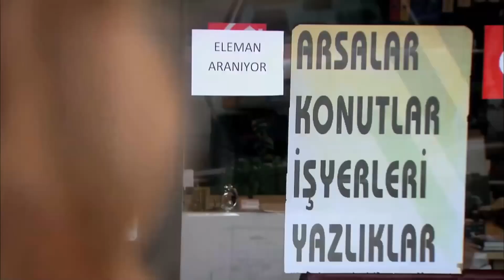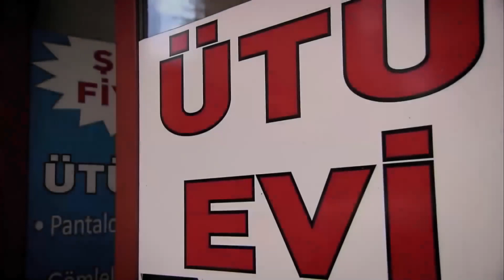Кемаль не может Отдалить Хандан от самого себя | Прости меня Турецкий Сериал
Кемаль не может Отдалить Хандан от самого себя "ХВАТИТ МЕНЯ ПРЕСЛЕДОВАТЬ!"